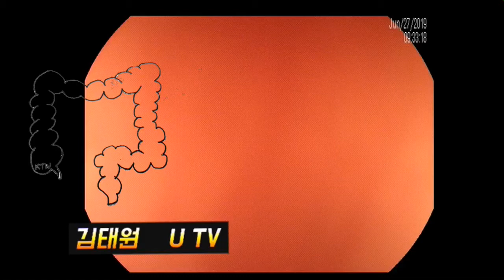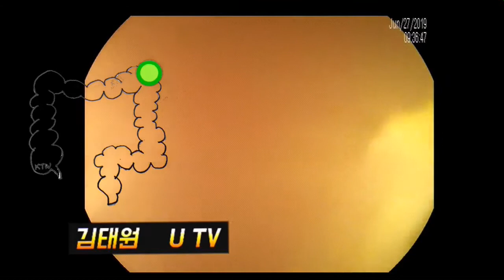Jun 27 2019 colonoscopy 1st case